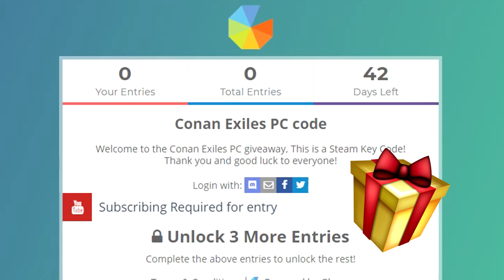Journey To The Hightlands! - Conan Exiles - #11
We Travel to the highlands and continue our adventure and attempt to collect some think leather!